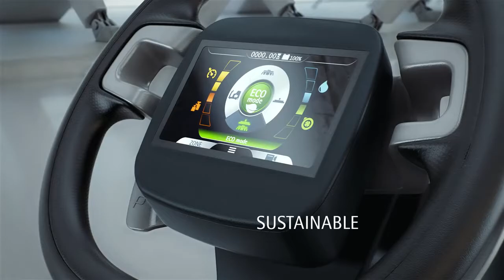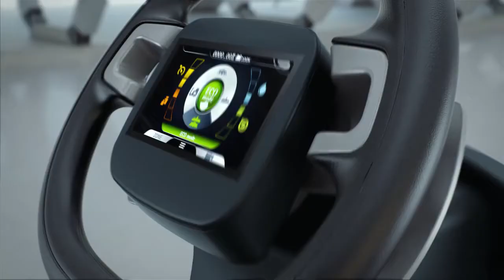Compact Ride ON Scrubber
A safe, reliable, comfortable, powerful cleaning machine.